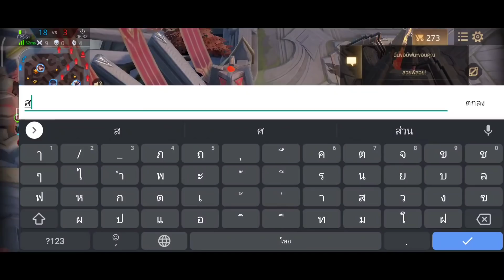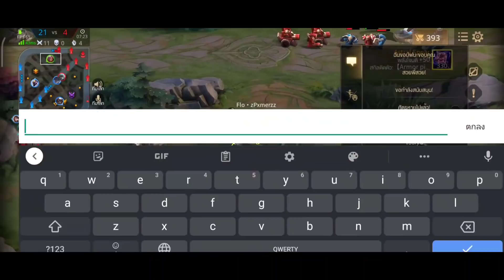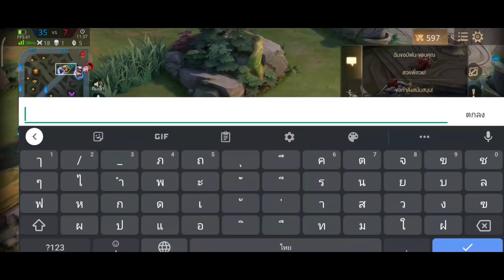RoV : Florentino ออกไอเท็มคริ 20 Kills !!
✩ Music🎶
♫︎ Fearless NCS
♫︎ With me
♫︎ Lonely Diva
♫︎ Castle
♫︎ Where we started
♫︎ DJ Play x Unity

Highlight Florentino, Florentino Highlight, ไฮไลท์ฟลอเรนติโน่, RoV : Florentino, AoV Florentino, Florentino RoV, สอนเล่น Florentino

โทรศัพท์ - Xiaomi 10T Pro
แอพตัดต่อ - Kinemaster Pro
แอพอัดคลิป - Az Screen Recorder